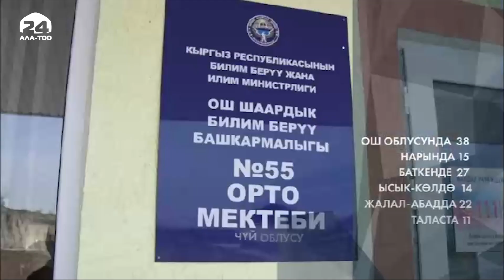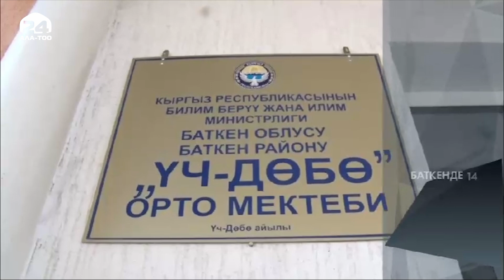Жаңы курулган социалдык объекттер пайдаланууга берилди